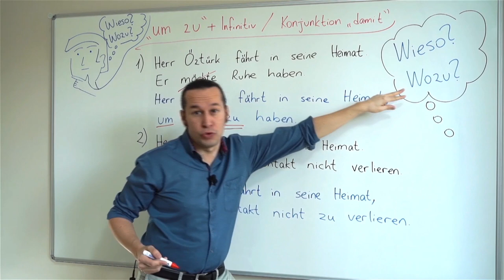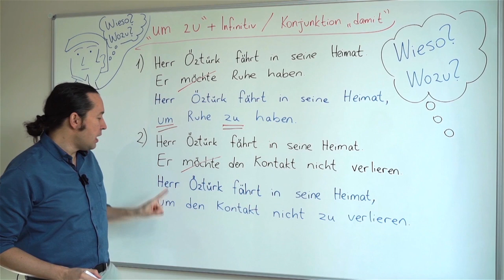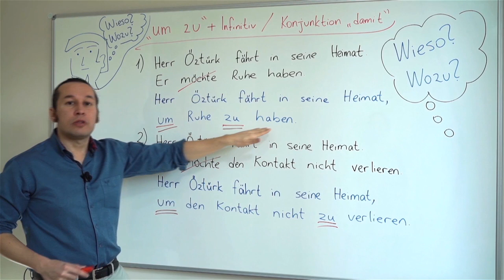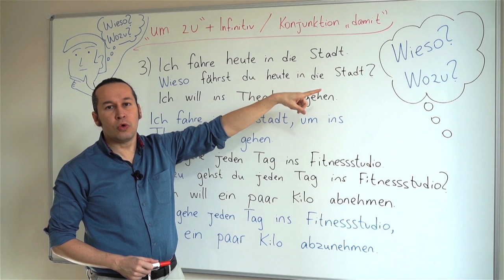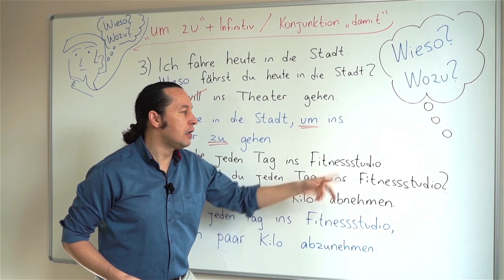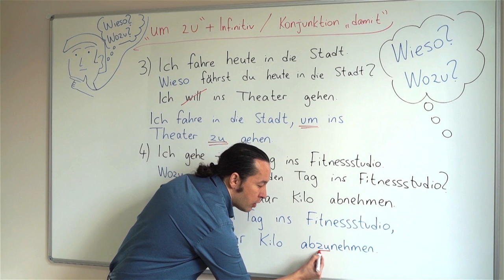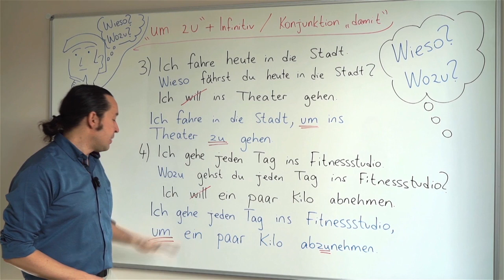Almanca B1 Orta Seviye Ders - 27 Bölüm - 1 "um zu" + Infinitiv | Konjunktion "damit" Wieso | Wozu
Almanca öğreniyorum diyen herkese merhaba. Bu Almanca Kolay dersimizde,  "um zu" + Infinitiv | Konjunktion "damit"   konularını ve Wieso | Wozu Almanca soru cümleleri ile cevap Almanca cümle yapılarını öğreniyoruz. Bu dersimizin örnek Almanca cümleleri için ve özellikle Wieso ve Wosu soruları için dersimizin ikinci bölümünü izlemeyi unutmayın.